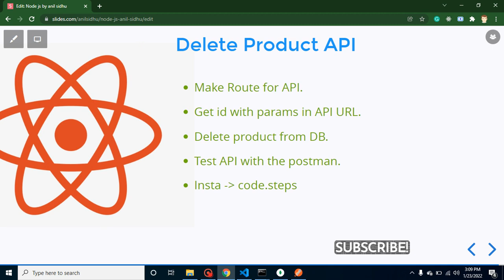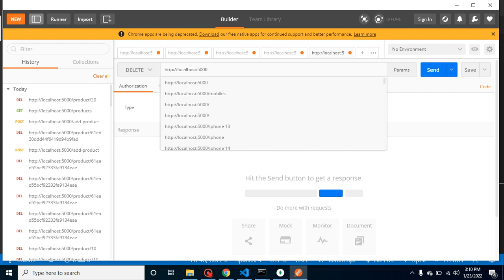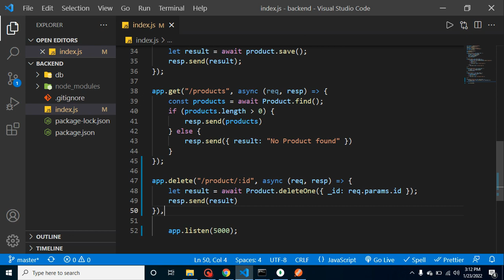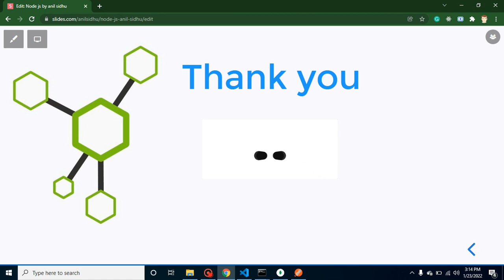React and node JS project #24 Delete Product API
In this video, in this part of the e-commerce dashboard, we learn how to make API for product delete in the React js and node js language. we can also say that this is a MERN stack project in the English language. this video is made by anil Sidhu in English .

Steps for project
Make Route for API.
Get id with params in API URL.
Delete product from DB.
Test API with the postman.
Node and React project
MERN stack Project tutorial